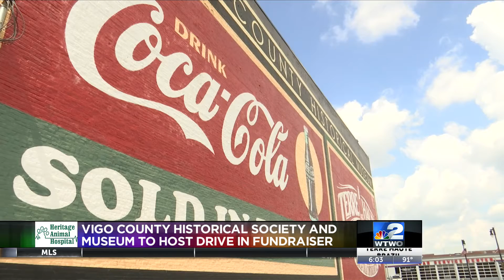WTWO News Weekend Edition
Vigo County Historical Society hosts drive in fundraiser.